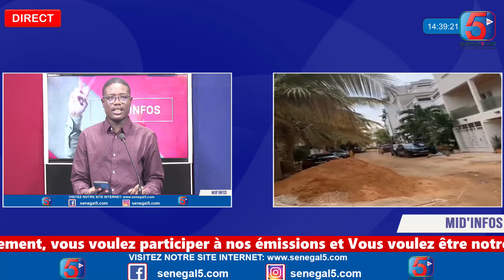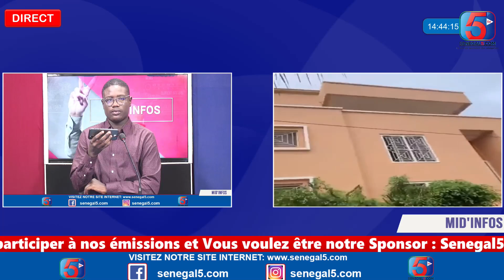Voici Ousmane Sonko apres lever des barricades 😱les gendarmes ak patrites yi Arfan fait le Point